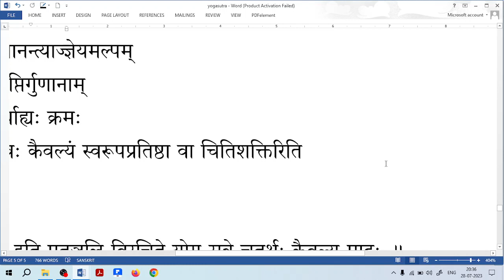कैवल्य पाद || योगदर्शन || UGC-NET Yoga || महर्षि पतंजलि योगसूत्र (भाग - 4)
पतंजलि योगसूत्र के संपूर्ण अध्ययन के लिए कणाद अकादमी ऐप डाउनलोड करें
Purchase our book - yog siddhant sangrha
Yoga Siddhant Sangrah:- योग सिद्धान्त संग्रह for UGC-NET JRF (Yoga), QCI , M.A. (Yoga), PGDY, Ph.D Entrance